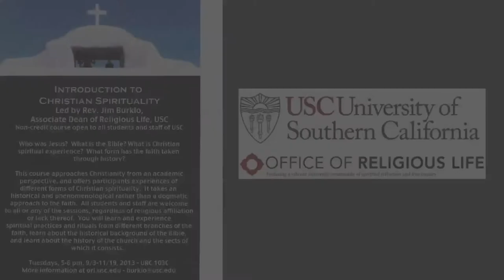Introduction to Christian Spirituality: Session #1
Introduction to Christian Spirituality is a class taught by USC Associate Dean of Religious Life, Rev. Jim Burklo.    This is session #1 held on September 3, 2013.